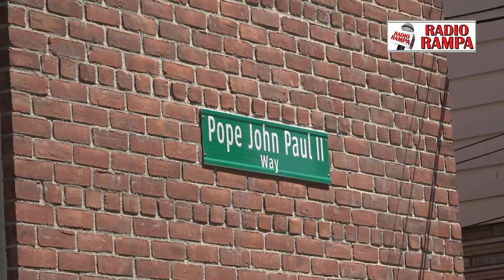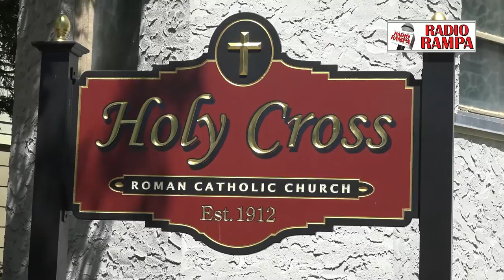Ks. Witold Mroziewski - Biskup pomocniczy diecezji Brooklinu